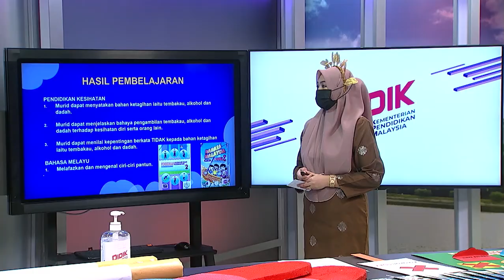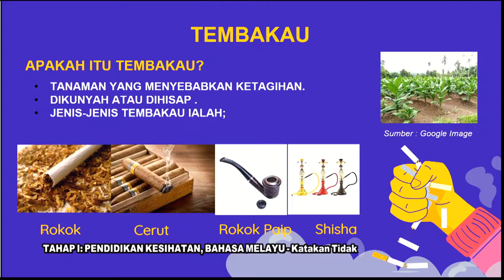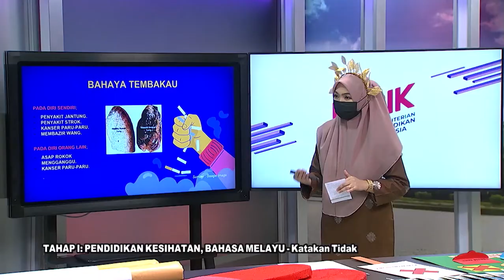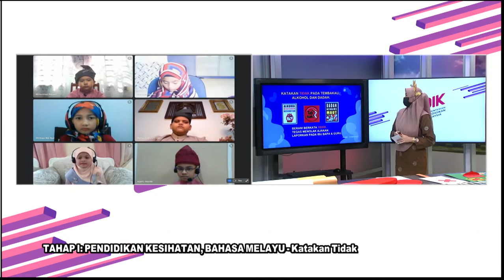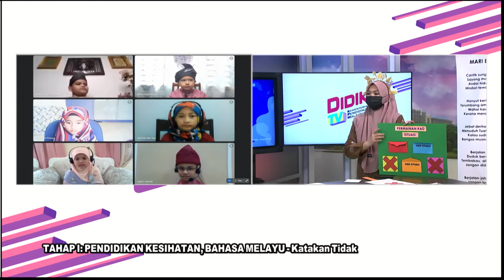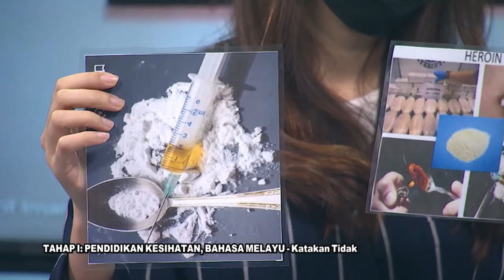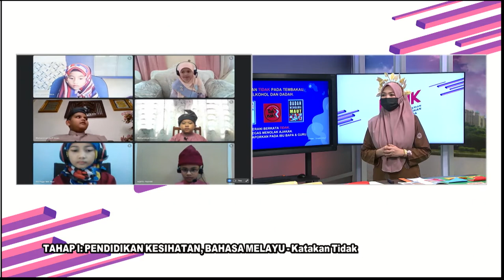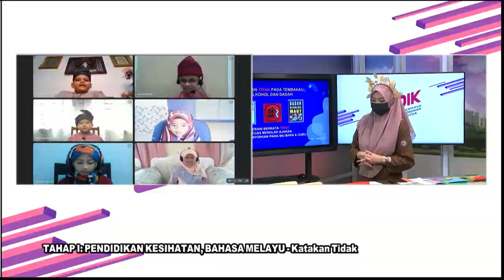DidikTV Teras Ep 259 Tahap I Pend Kesihatan Katakan Tidak